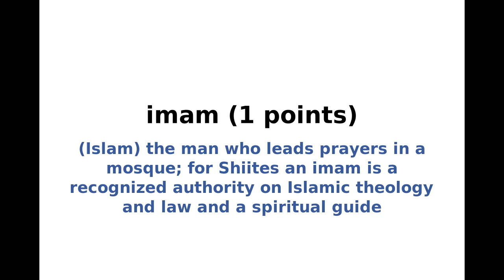New York Times NYT Spelling Bee Answers and Solution for October 19, 2022